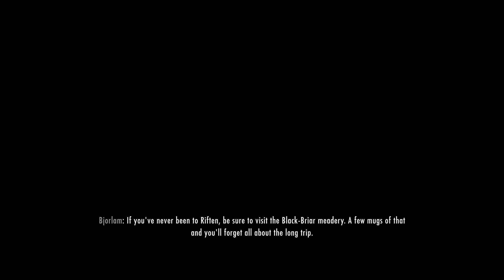I'm the Arch-Mage! | Skyrim - #2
We finish off the College of Winterhold quests!